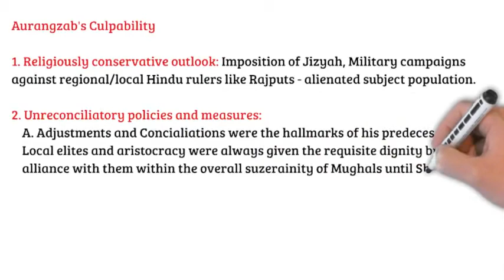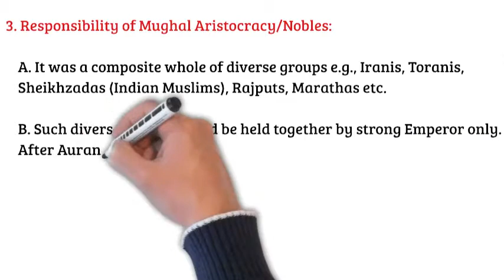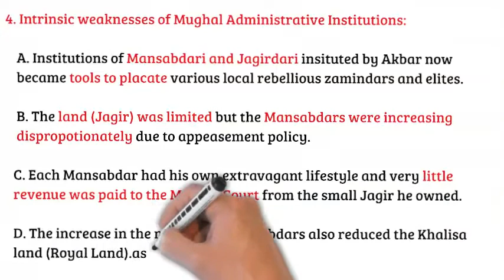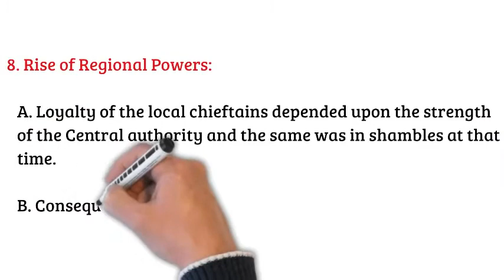Modern Indian History I Lecture 1 I Decline of Mughal Empire I EduMandala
In this video, We have discussed the causes of Decline of Mughal Empire. This lecture is a part of series of Modern Indian History that is being covered by us on Our YouTube Channel "EduMandala"